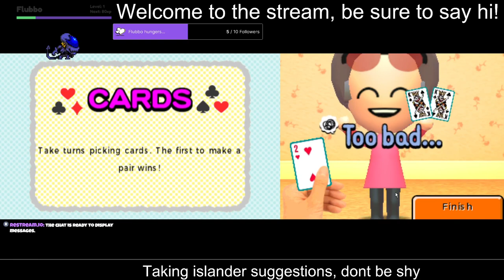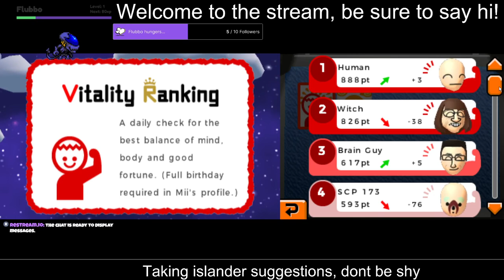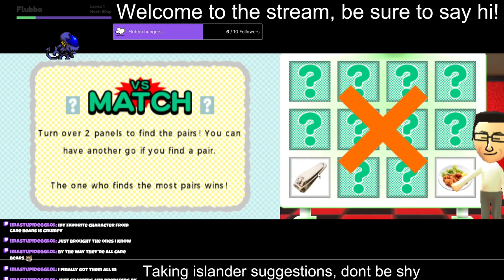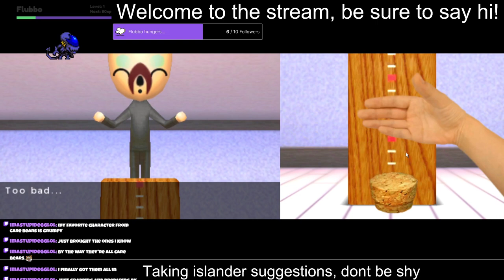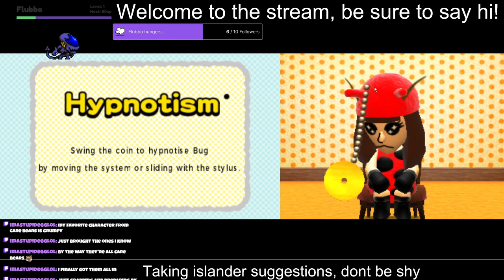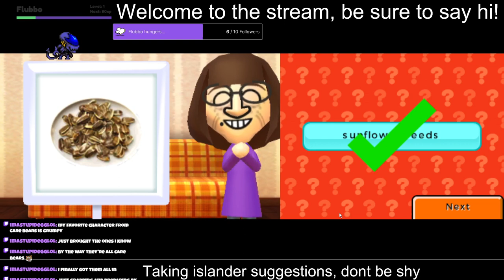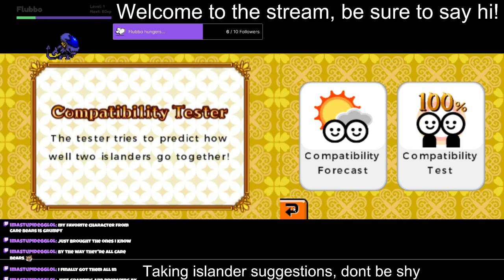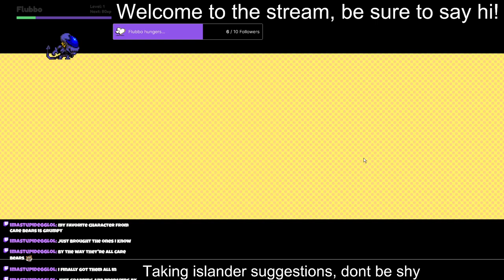Tomodachi Life Part 2 | VOD from 2/12/23